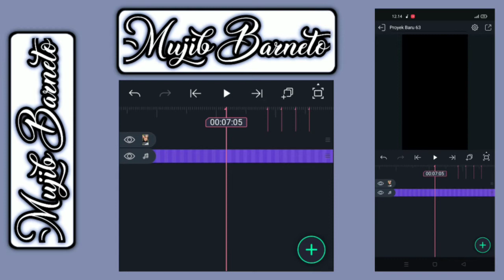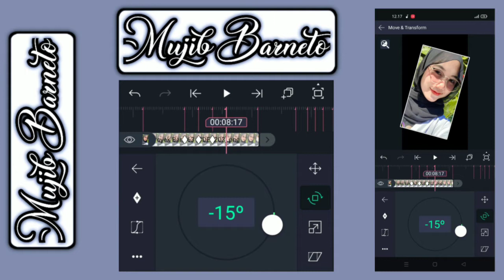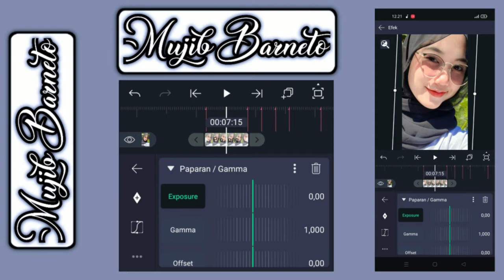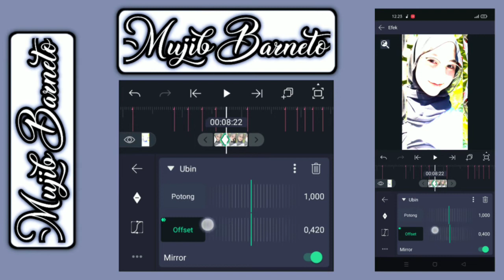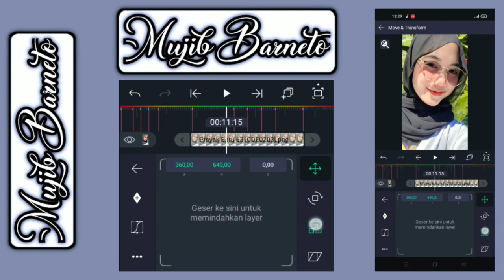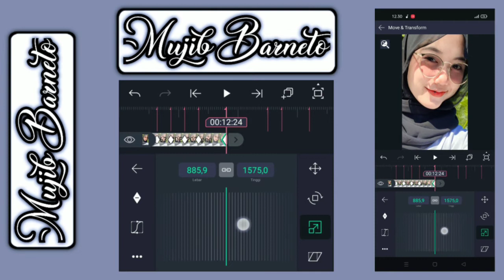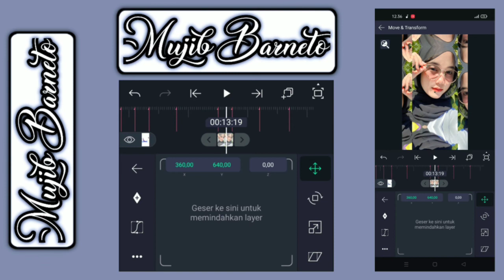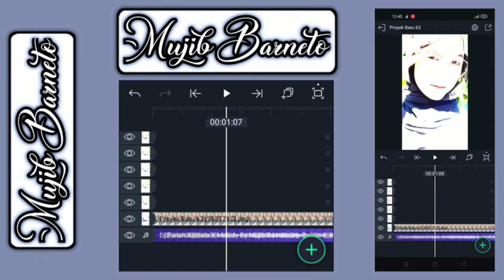TUTORIAL JEDAG JEDUG ALIGHT MOTION EFEK MUNDUR MAJU SIMPEL DJ PANAH ASMARA X MELODY VIRAL TIKTOK